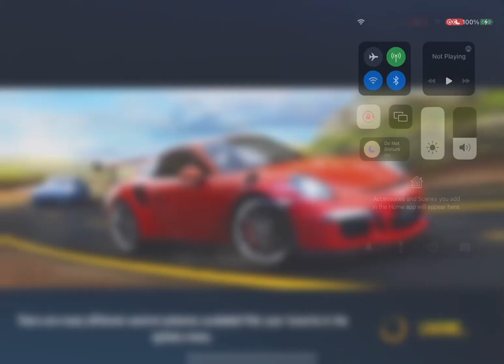Koenigsegg Agera RS - Multiplayer Cup, Intense Competition